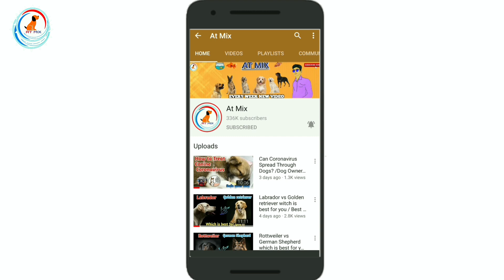How Many Types of German Shepherds | GSD | Are There? Which is Good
Hello guys 👋